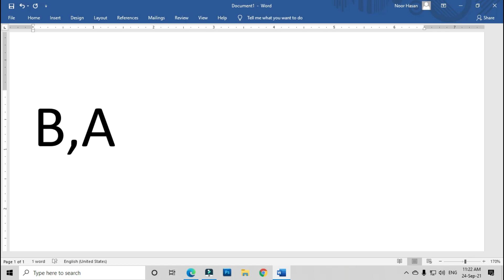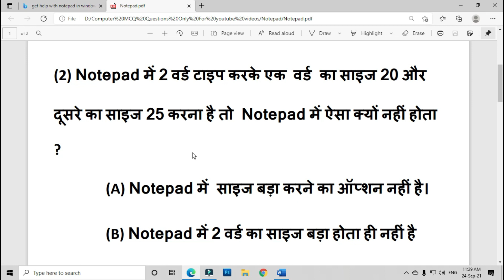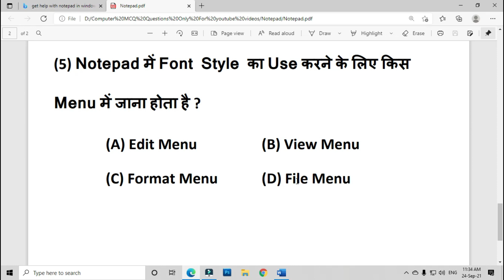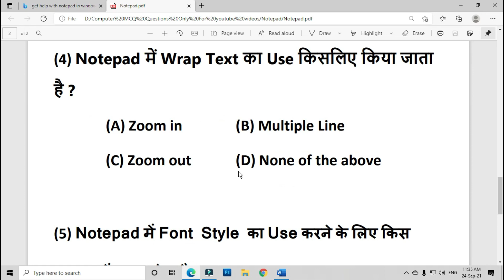Computer MCQ | Notepad final test | Computer beginners must know | Online computer test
If you are learning computer or want to give test in computer then this video is for you.

    ► New Laptop Under Rs. 50000/-
    ► New Laptop under Rs. 60000/-
    ► New Laptop Under Rs. 70000/-

Gaming Laptop
    ► New Laptop Under 70000
    ► New Laptop Under Rs. 90000

    ► Best Laptop learn any computer course
    ► Desktop Computer learn any computer course
    ► Best Webcam for live stream on YouTube and Online computer class
    ► Best Mic for online class and video recording
    ► Best Mouse for computer
    ► Best Home theatre for desktop computer and laptop